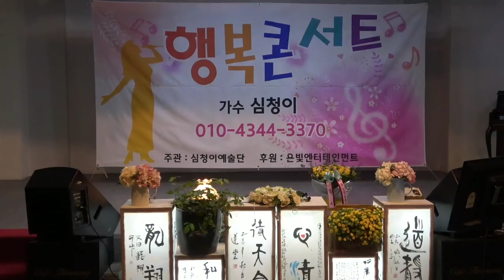조선희:일소일소 일노일노(원곡:신유) 심청이예술단 신년회 및 제13회 행복 콘서트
2020년1월11일 심청이예술단 신년회 및 제13회 행복 콘서트 공연
🎶조선희:일소일소 일노일노(원곡:신유)